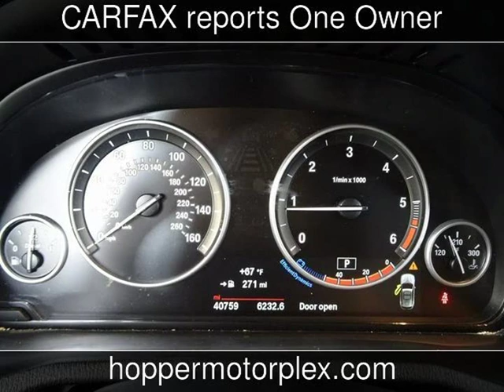2016 BMW X3 Used Cars - McKinney,Texas - 2019-11-05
See more details about this used car This 2016 BMW X3 with 40,741 miles is for sale at Hopper Motorplex.